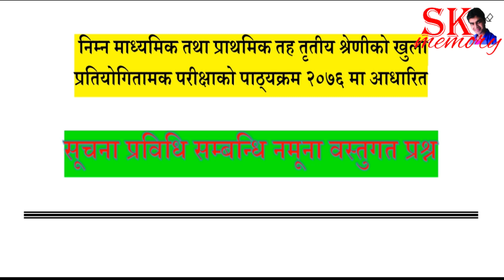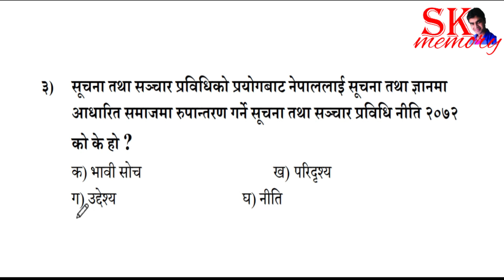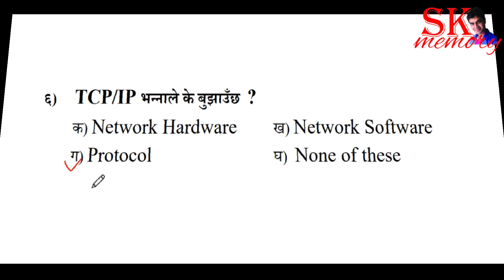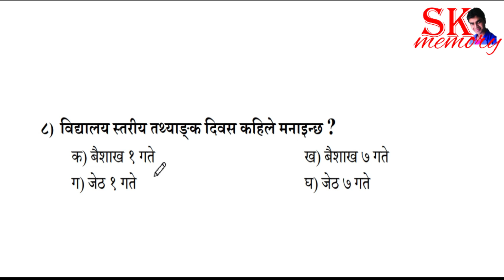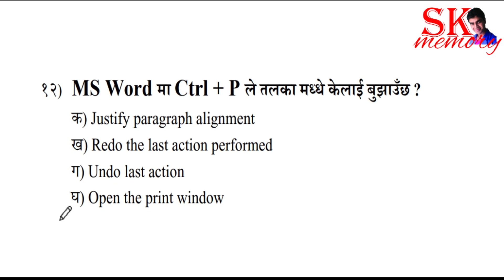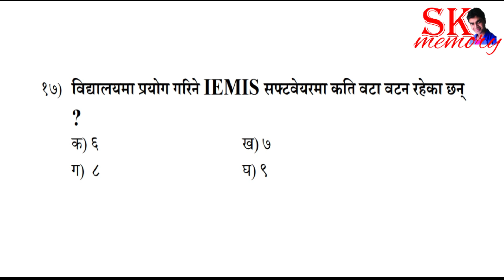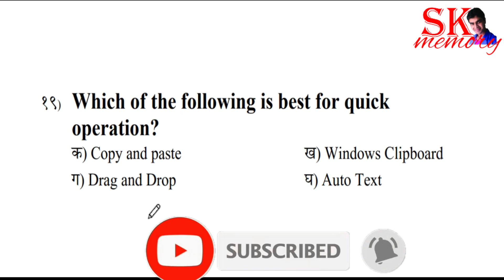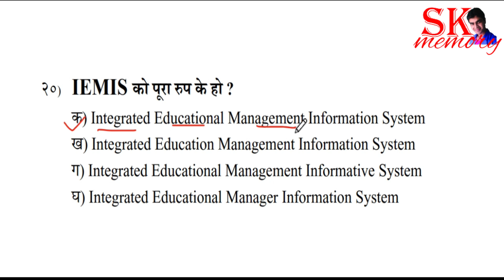सूचना तथा प्रविधि सम्बन्धि नमूना वस्तुगत प्रश्न (ICT Objective Question)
यस भिडियो हेर्नुहुने सम्पूर्णमा नमस्कार यस च्यानलमा विभिन्न ज्ञानवर्दक र मनोरञ्जनात्मक भिडियोहरु रहेका छन कृपया भिडियोहरु हेरेर अनिवार्य प्रतिक्रिया दिनुहोला साथै भिडियोलाई Like र आफ्ना साथीहरु, इष्टमित्र हरु माझ पुर्याउन Share आफुलाइ लागेका कुरा comment box मा राखिदिनुहुन साथै च्यानललाई subscribe गरिदिनुहुन पनि विनम्र अनुरोध गर्दछु ।
संकलकः संजय कुमार वि.क.
Voice over(प्रस्तुतकर्ताः) संजय कुमार वि.क.
Video Editing (भिडियो इडिटिङ): संजय कुमार वि.क.